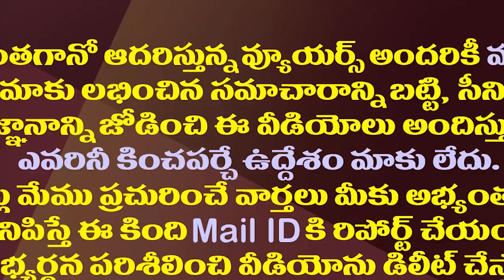చంద్రబాబును పెంచొద్దు..పవన్ కు మిత్రుడి హితబోధ.!| BJP Suggestions To Pawan Kalyan On TDP Alliance